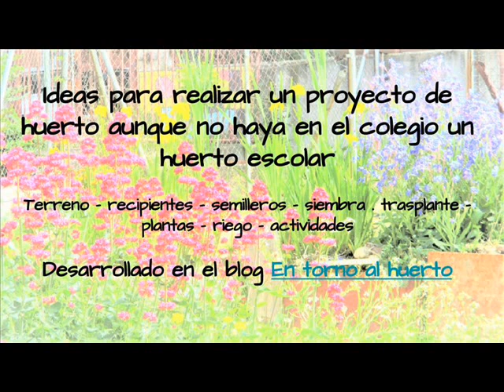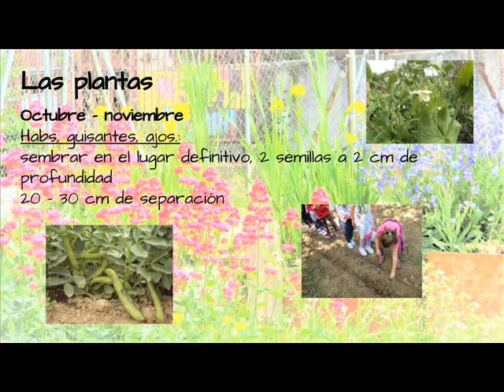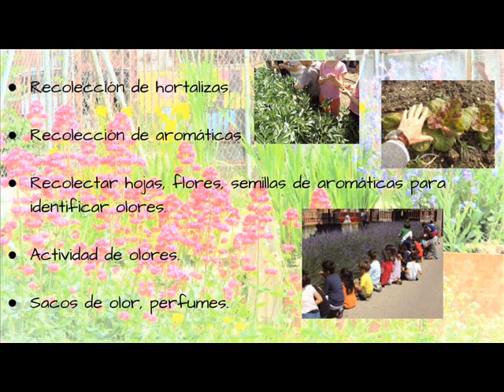El huerto en el aula de Educación Infantil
Ideas para un proyecto de huerto en Educación Infantil aunque no haya en el colegio un huerto escolar.